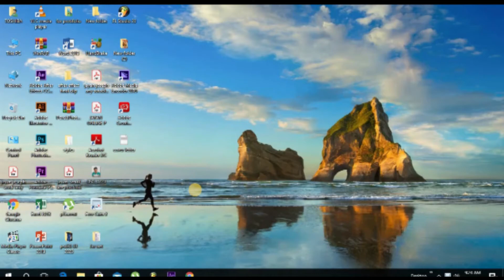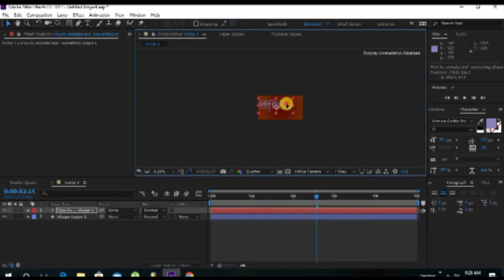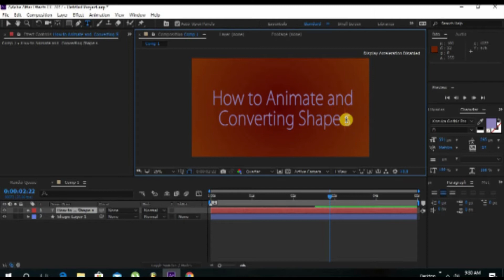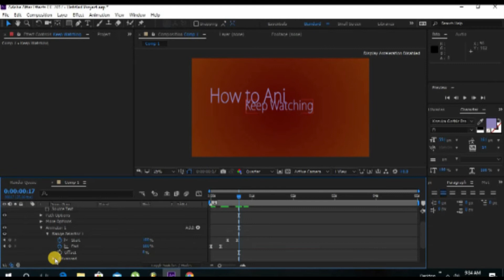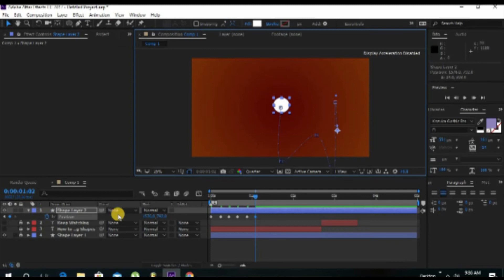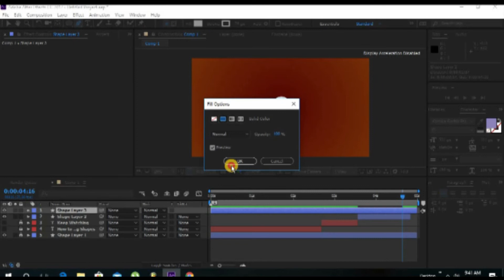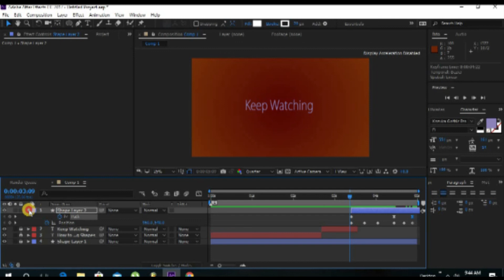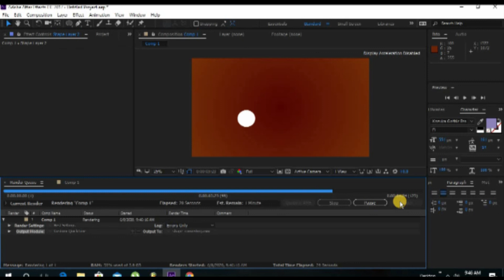2D Animation Tutorial] Morphing -adobe after effect Tutorials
2d  animation tutorials- how to morph or change shape to another. Learn how to animate individual objects within a shape layer in Adobe After Effects CC and see how shape layers have multiple controls.For those who have worked in Adobe After Effects long enough to know, creating sleek and professional motion graphic animation for simple things like text, titles, and lower thirds can actually be pretty simple on paper. When you utilize the myriad of templates and quick guide tutorials, you have quite a few options always at your fingertips. However, just because you have some solid go-tos doesn’t mean you still can’t kick them up to that next level..This is actually a really cool trick that you can use on any number of motion graphic animations.